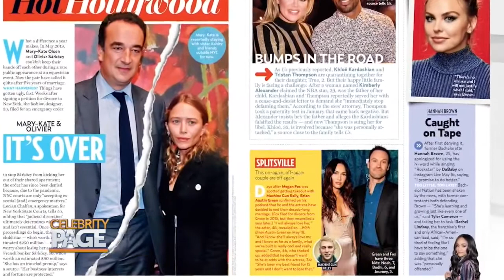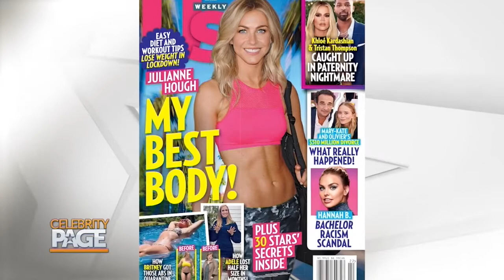Megan Fox And Brian Austin Green's Shocking Divorce! | Celebrity Page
USWeekly has the biggest headlines, from JulianneHough workout routine to Hollywood's crazy divorce.